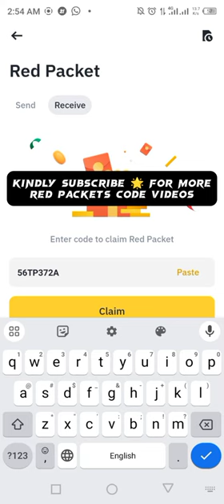Binance Red Packets crypto box 🎁 Codes For USDT , GALA , DOGE , BTTC Free Today 9 , 10 MARCH 2024